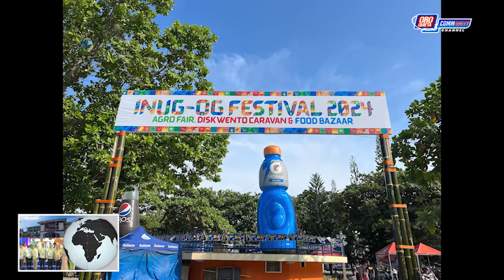𝗚𝗜𝗧𝗔𝗣𝗢𝗦 𝗦𝗔 𝗠𝗔𝗕𝗨𝗟𝗢𝗞𝗢𝗡 𝗔𝗡𝗚 𝗞𝗔𝗦𝗔𝗨𝗟𝗢𝗚𝗔𝗡 𝗦𝗔 𝗧𝗜𝗡𝗨𝗜𝗚 𝗡𝗚𝗔 𝗞𝗔𝗣𝗜𝗦𝗧𝗔𝗛𝗔𝗡𝗔𝗡 𝗡𝗜 𝗦𝗔𝗡𝗧𝗢 𝗥𝗢𝗦𝗔𝗥𝗬𝗢 𝗦𝗔 𝗗𝗔𝗞𝗕𝗔𝗬𝗔𝗡 𝗦𝗔 𝗢𝗥𝗢𝗤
𝗢𝗥𝗢𝗤𝗨𝗜𝗘𝗧𝗔 𝗖𝗢𝗠𝗠𝗨𝗡𝗜𝗧𝗬 𝗡𝗘𝗪𝗦 𝗨𝗣𝗗𝗔𝗧𝗘 | 𝟭𝟬.𝟮𝟯.𝟮𝟬𝟮𝟰 - 𝟬𝟭
𝗛𝗘𝗔𝗗𝗟𝗜𝗡𝗘: 𝙂𝙄𝙏𝘼𝙋𝙊𝙎 𝙎𝘼 𝙈𝘼𝘽𝙐𝙇𝙊𝙆𝙊𝙉 𝘼𝙉𝙂 𝙆𝘼𝙎𝘼𝙐𝙇𝙊𝙂𝘼𝙉 𝙎𝘼 𝙏𝙄𝙉𝙐𝙄𝙂 𝙉𝙂𝘼 𝙆𝘼𝙋𝙄𝙎𝙏𝘼𝙃𝘼𝙉𝘼𝙉 𝙉𝙄 𝙎𝘼𝙉𝙏𝙊 𝙍𝙊𝙎𝘼𝙍𝙔𝙊 𝙎𝘼 𝘿𝘼𝙆𝘽𝘼𝙔𝘼𝙉 𝙎𝘼 𝙊𝙍𝙊𝙌𝙐𝙄𝙀𝙏𝘼, 𝙐𝘽𝘼𝙉 𝙎𝘼 𝙋𝙄𝙇𝘼 𝙆𝘼 𝙈𝙂𝘼 𝘽𝙄𝙎𝙄𝙏𝘼 𝙉𝙂𝘼 𝙈𝙄 𝙏𝘼𝙈𝘽𝙊𝙉𝙂

Local Cable - Misamis Cable TV - (Channel 21)